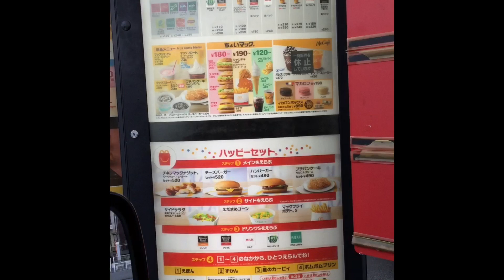マクドナルド ドライブスルー マックチキン